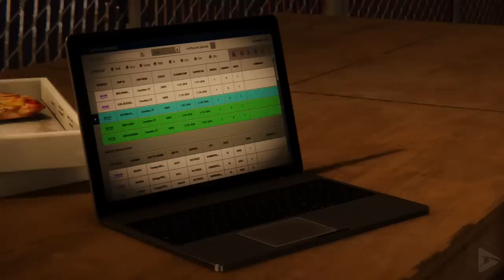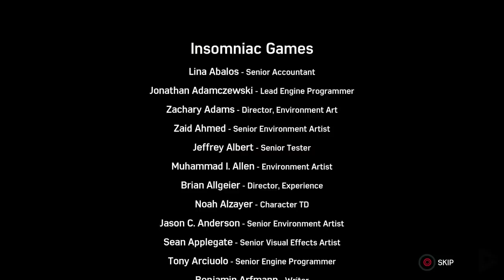SPIDER-MAN PS4 - THE HEIST Full Gameplay Walkthrough / No Commentary 【1080p HD / Full Game】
Marvel’s Spider-Man: The Heist is a story chapter from Marvel’s Spider-Man’s post-launch DLC, Marvel’s Spider-Man: The City That Never Sleeps.

Finally come face-to-face with Black Cat in a series of missions that will test Spider-Man’s abilities and thwart new dangerous enemy factions bent on ruling the criminal underbelly.